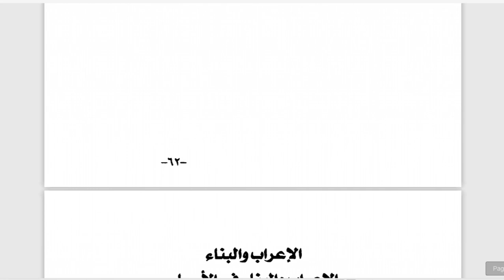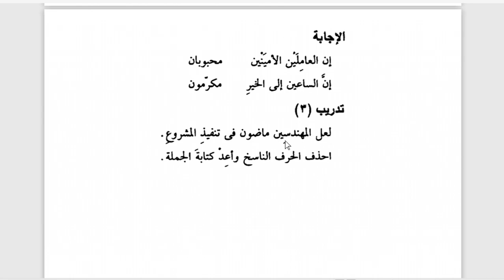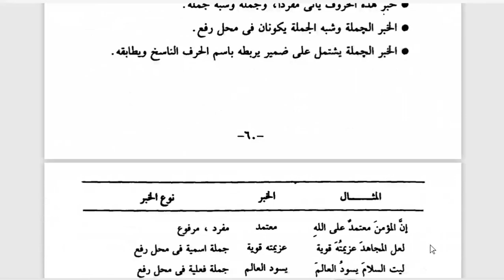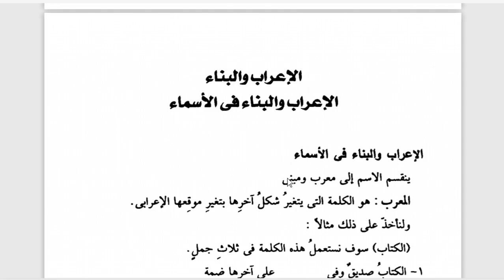9 A - B (NAHWU) - KAMIS, 05 NOVEMBER 2020